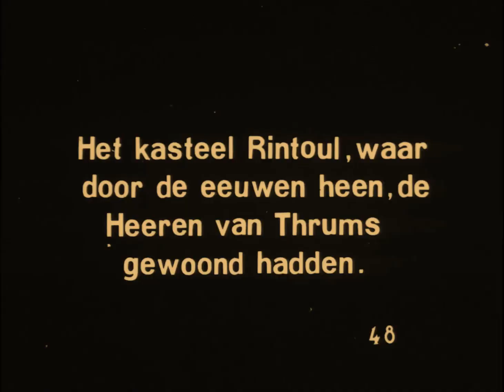The Little Minister 1921 - Betty Compson, George Hackathorne, Edwin Stevens, Nigel Barrie ⚡UPGRADE⚡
Cast: Betty Compson, George Hackathorne, Edwin Stevens, Nigel Barrie, Will Walling

Diretor: Penrhyn Stanlaws

Seltener Stummfilm – beste verfügbare Qualität – schwer zu finden
 DVD per E-Mail

In Form von Videoclips veröffentlichte Titel sind nur ein kleiner Einblick in die Sammlung. Vielleicht fragen Sie nach selteneren Filmen, vielleicht wurde das, was Sie suchen, noch nicht gepostet.

dublin london paris berlin seoul tokyo toronto auckland new york los angeles new zealand australia delaware south africa scotland dakota ireland estonia illinois montreal poland lithuania hungary new hampshire czech republic austria oregon swiss kansas latvia hamilton faroe islands iceland denmark sweden finland vancouver massachusetts norway france espana virginia malta columbia portugal romania halifax idaho bulgaria gatineau alberta italia pound cyprus washington honolulu nagoya israel  greenland reikjavik doha maine lofoten  baltic dakar calgary mediterranean india new delhi african japan danube reno okinawa snow global holidays party tourism maldives vacation trip cars transport climate alabama environment city country town lake river street hotel food clothes utah dress outfit body sport running sleep sky road train kentucky missouri bus sun weather bike montana colorado mauritius mountain forest desert ohio woman man boy girl old new young dream voyage desire hope love namibia iowa friend marriage memphis son nevada daughter wiscousin carolina father victoria mother alps miami family belfast indiana manhattan cardiff brisbane torshavn adelaide himalaya perth tromso alesund canberra suomi newcastle tallin kiev sydney alesund melbourne vilnius riga queenstown klaipeda queensland limerick uppsala parnu jurmala tampere hobart murmansk arctic santiago florida andes vladivostok polar tampere arkansas